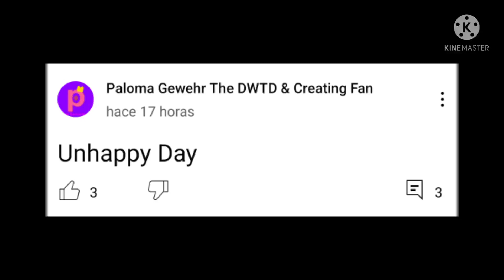(Disowned for Paloma Gewehr) Paloma Gewehr the Super Very Cold Heartless Jerk